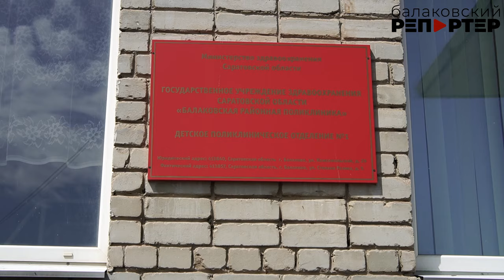В Балакове химики помогли благоустроить территорию возле детской поликлиники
Возле детского поликлинического отделения №1 в жилгородке уже заканчивается благоустройство. Ремонта твёрдого покрытия на прилегающей территории не было очень давно, а площадка рядом с крыльцом превратилась в самовольную парковку. Сейчас здесь - пешеходная зона, а для родителей-водителей оборудовали стоянку за зданием, чтобы машины не мешали безопасно заходить в лечебное учреждение.

Отметим, что благоустройство этой территории проводится в рамках Соглашения, подписанного в феврале этого года между администрацией Балаковского района и компанией ФосАгро, которое предусматривало выделение 100 миллионов рублей на создание комфортной среды в Балакове. Подробности в сюжете